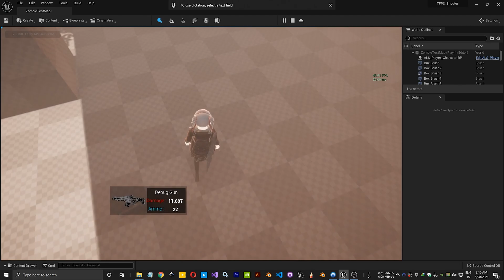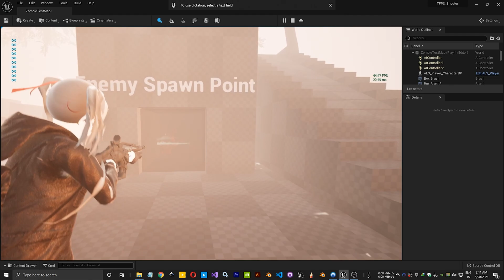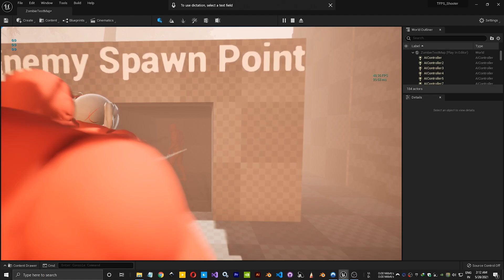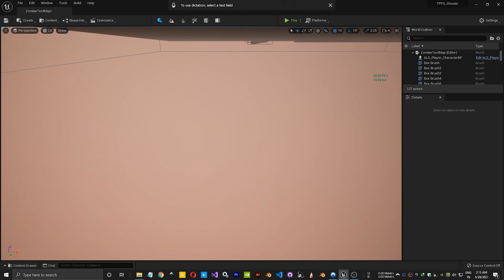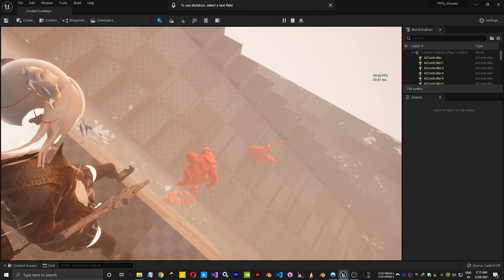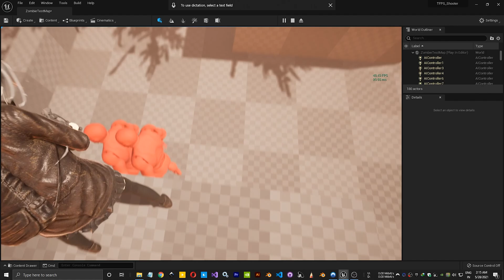Battle Royal in Unreal Engine 5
Battle Royal in Unreal Engine 5 Work In Progress😌😌

final prototype is much much better than that